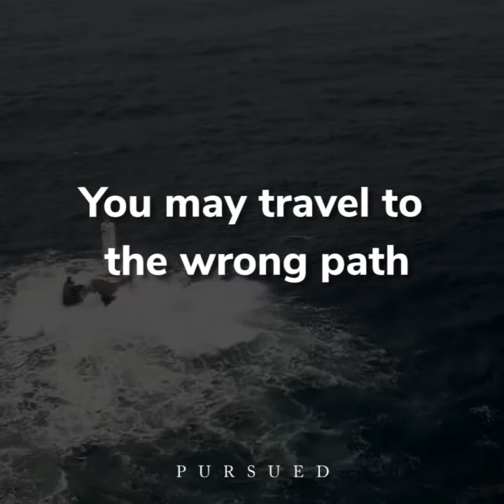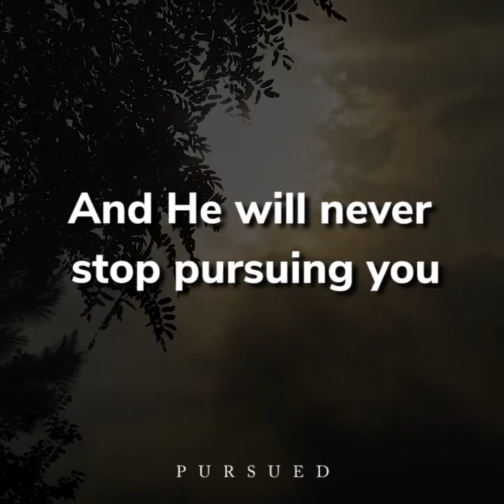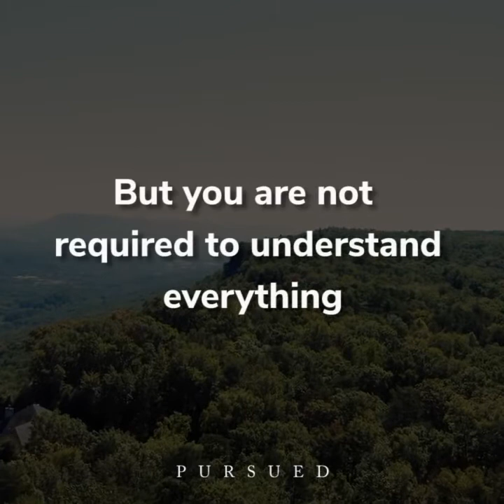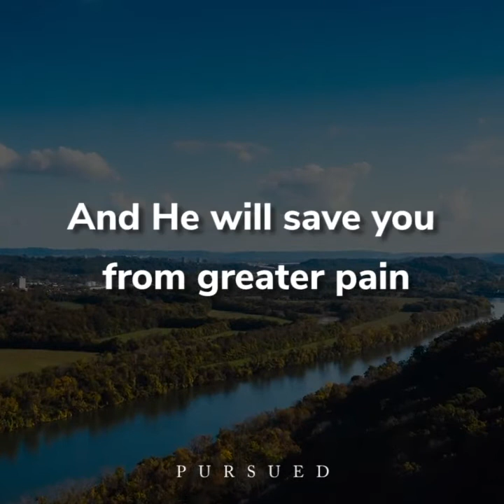prayers... You may not know what will happen next, but trust that God will help you